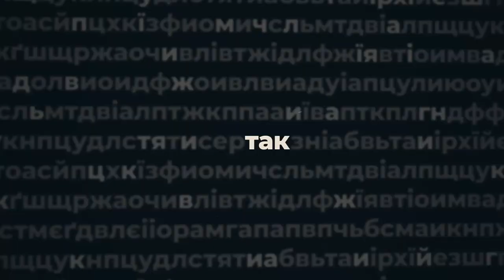Роман Козьяков, начальник ГУ Національної поліції Кіровоградщини - ПО СУТІ | телеканал Вітер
- про безпечне середовище і якою вакциною щепився головний поліціянт області;
- про фаховість правоохоронців і як ловлять інтернет-шахраїв;
- про статистику і як підвищують рівень довіри до поліції;

Роман  Козьяков, начальник Головного управління Національної поліції в Кіровоградській області, полковник поліції, в авторській програмі Анастасії Мусатенко «По суті».